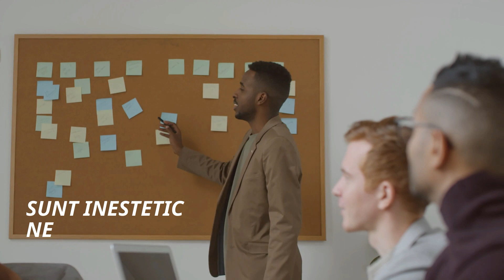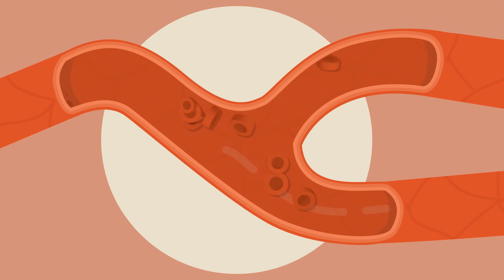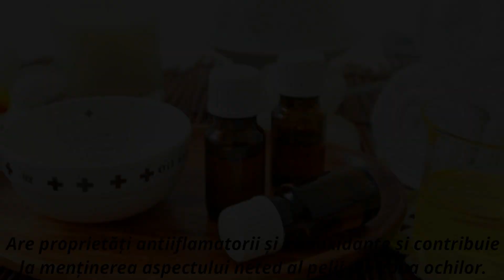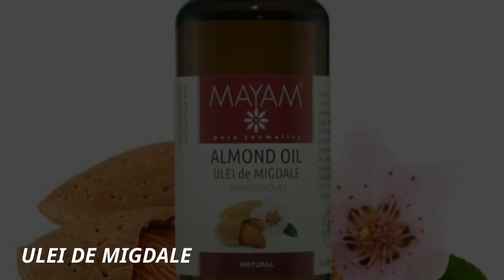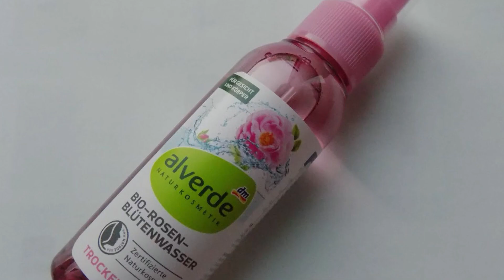Scapă de Cearcănele de Sub Ochi. Sfaturi si Remedii Utile | Dezvoltare Personala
Când vine vorba de cearcăne, un lucru este sigur: sunt inestetice, ne fac să arătăm mult mai obosiți decât suntem și reflectă totodată un stil de viață haotic sau alte probleme grave de sănătate. Cearcănele de sub ochi pot afecta atât femeile, cât și bărbații, chiar și copiii. Află cum poți scăpa de cearcănele de sub ochi, care sunt cauzele care favorizează apariția cearcănelor și, mai ales, cum le poți preveni, astfel încât să te bucuri de un ten luminos și reîntinerit. Să-i dăm bătaie in clipul de azi "Scapă de Cearcănele de Sub Ochi. Sfaturi si Remedii Utile | Dezvoltare Personala".

✔️Dacă ai aflat ceva nou astăzi, dă-mi un LIKE.

Muzica:
Piano Rock Instrumental by Hyde - Free Instrumentals